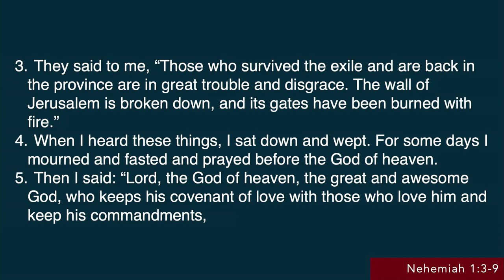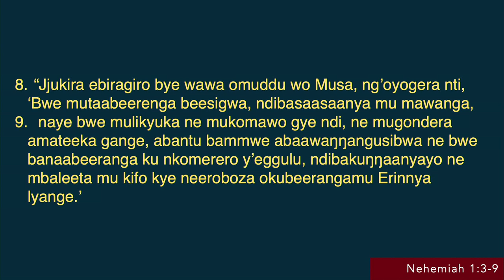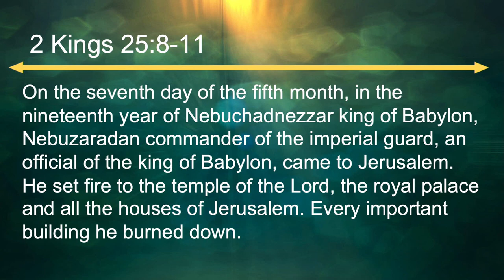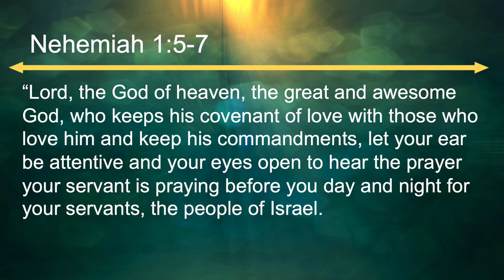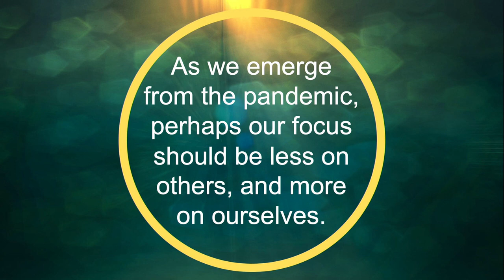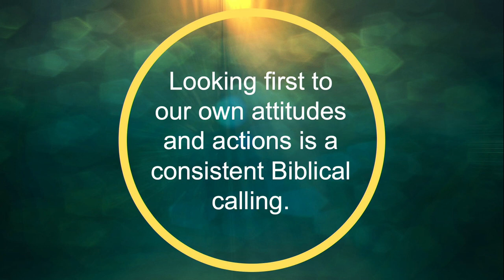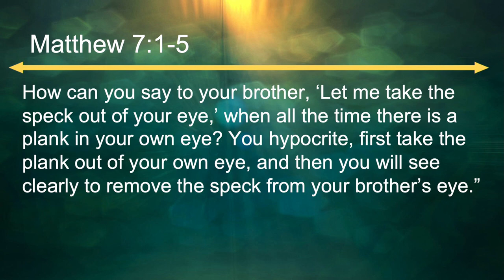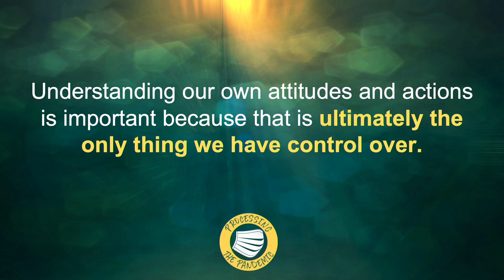"Looking in the Mirror" - Pastor Peter Chin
Title: Looking in the Mirror
Passage: Nehemiah 1:3-9

Summary: Today we continue our sermon series where we are processing the pandemic together through Scripture, specifically the books of Ezra and Nehemiah. To remind ourselves of the context, the people of Judah are returning from exile, where the Babylonians destroy the city of Jerusalem and send the people into captivity. So when Nehemiah and the other Jews return, you would think that their focus would be on the Babylonians and how everything they had experienced was their fault.

Instead, in Nehemiah, his focus is on what he did wrong, as well as his family. And in Nehemiah 9, we see the whole nation doing the same thing - not focusing so much on what others did, but their own attitudes and actions. This is something for us to consider, that as we emerge from the pandemic, our focus should be more on ourselves than on others. This will be difficult though, as we have developed a strong tendency over the past years of focusing on others, what they are doing wrong or right, especially during the pandemic.

But we should remember that introspection is a biblical command, as we see clearly in Psalm 139, or the teachings of Jesus in Matthew 7. But on top of this, there are other reasons why introspection makes sense. It gives us focus as we process. Introspection doesn't mean that others carry no responsibility, just that their responsibility is not ours to bear. And when we practice introspection, we are focusing on the only thing we can ultimately control - ourselves.

Passages used: Nehemiah 1:3-9, 2 Kings 25:8-11, Nehemiah 9:29-31, Psalm 139:21-24, Matthew 7:1-5

Reflection Questions:
- We have spent a lot of our energy during the pandemic focused on others. In what ways did you observe this? Did you see this tendency in your own life? What effect do you think this tendency has on us?

- Nehemiah and the people of Judah looked to themselves when they easily could have been focused on the actions of others. How can we do the same, even when the temptation would be to focus on others? What are the benefits of introspection for us?

- What are some ways that you use to take time to understand your own attitudes and actions? What is helpful to you when it comes to introspection? What makes this difficult for you? How can you be more committed to introspection, and take a step away from externalization and blame?